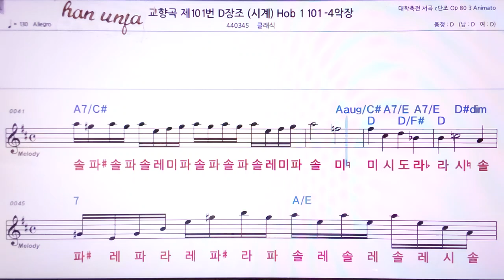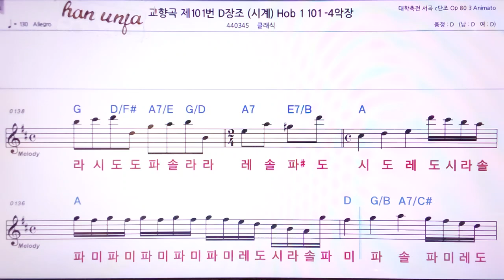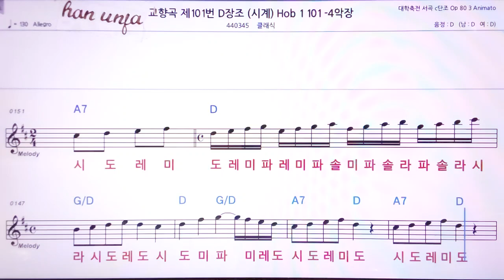💖교향곡 10 1 번 D장조/클래식 👍MR,노래방, 악보, 코드,Karaoke With Sheet Music